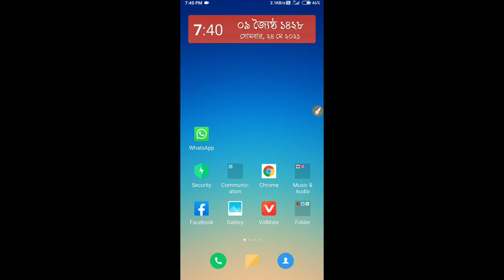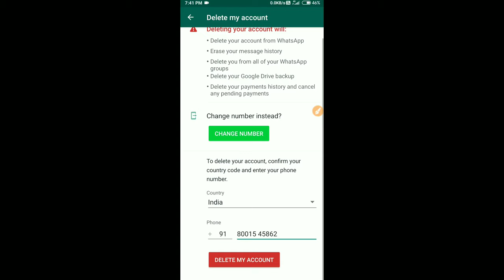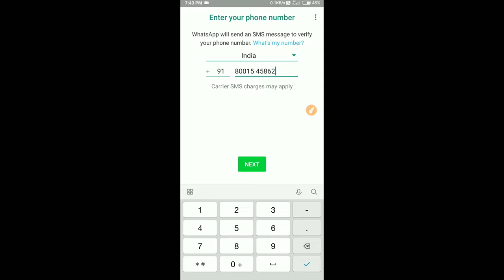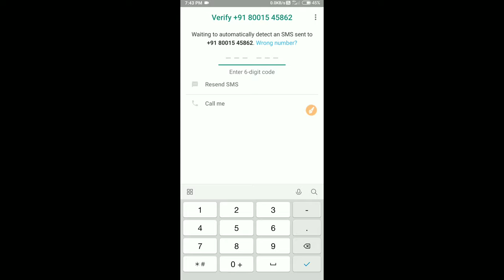WhatsApp Block Unblock? WhatsApp Block How to Unblock? 2021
Welcome My All Tech Bangla Channel

WhatsApp Block How to Unblock
Whats App Block Unblock
whatsapp Account block
whatsapp unblock